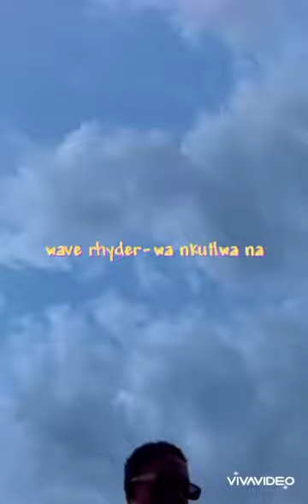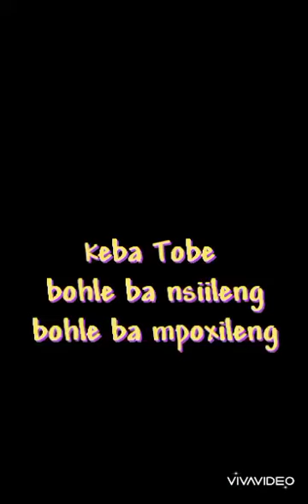Wave rhyder-Wa nkutlwa na (with lyrics)